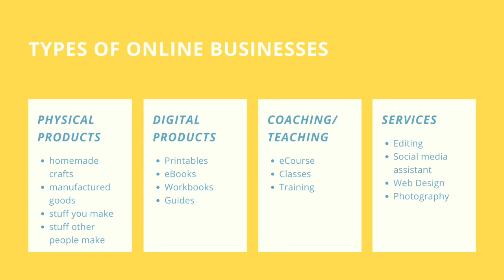How to Start an Online Business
Everything you need to jump start your online business TODAY. This course focuses on two areas: Printables and eCourses. Use Code: TODAY!!